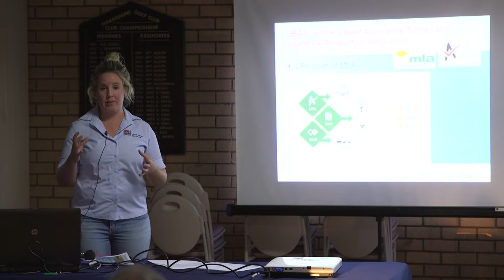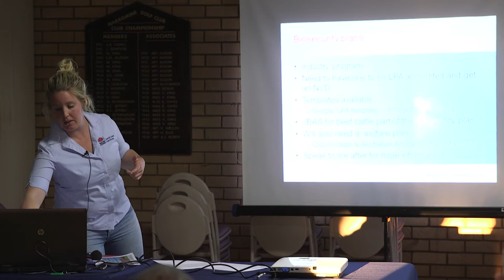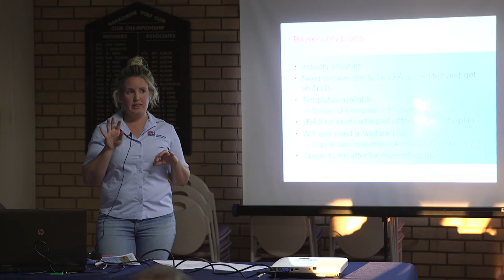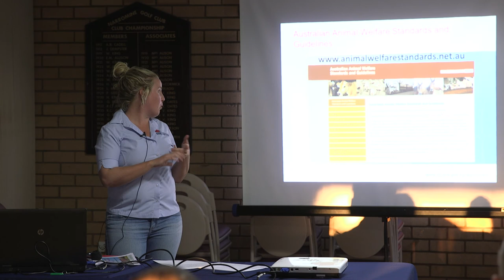J BAS and LPA